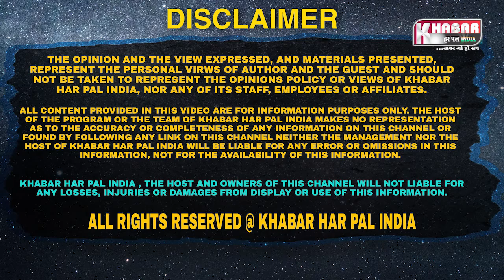Sucha Singh Chhotepur Video | Shiv Sena Protest Against Chhotepur | Latest Punjabi News 2021